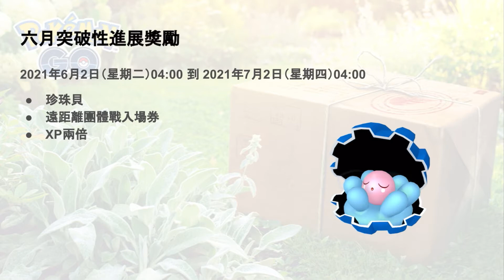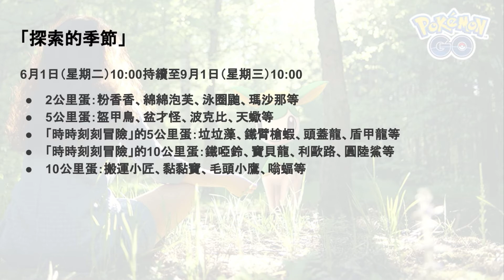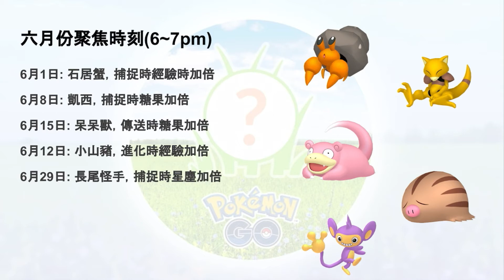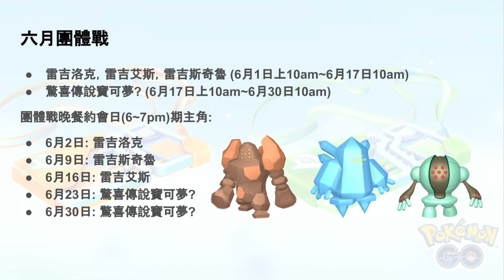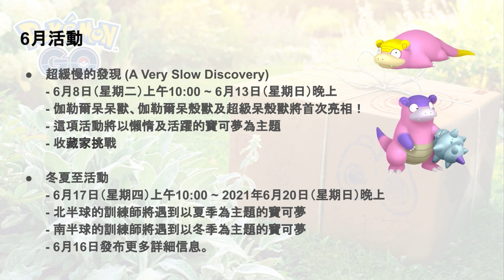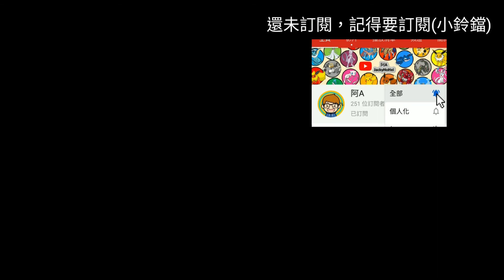沒有每週遠距券禮包😨！？有候補方案😲！超級呆殼獸，伽勒爾呆呆獸登場🌊！6月活動一覽🤩！【Pokémon GO】阿A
下次再見，拜拜~